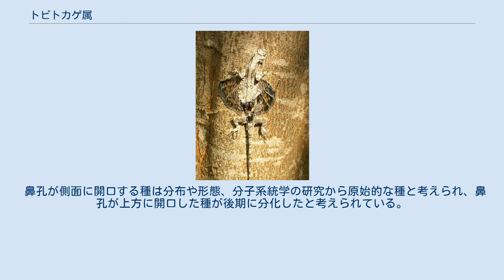トビトカゲ属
トビトカゲ属（トビトカゲぞく、Draco）は、有鱗目アガマ科に属する属である。
 属名Dracoはラテン語で「竜（ドラゴン）」の意。
 インド南部、インドネシア、カンボジア、タイ、中華人民共和国南部、フィリピン、ベトナム、マレーシア、ミャンマー、ラオス 骨格スケッチ メスよりもオスの方が大きい種が多い。
頸部側面には襞状に皮膚が伸長（副翼）する。
左右に5-7本ずつ肋骨が伸長し、その間に扇状の皮膜（飛膜）がある。
喉には三角形に伸長する皮膚（咽喉垂）がある。
 鼻孔が上方に開口する種と側面に開口する種（アガマ科では側面に開口する種が多い）がいる。
 オスは咽喉垂が発達するが、メスは咽喉垂が発達しない。
樹上棲。
オスは縄張りを形成して生活する。
副翼と飛膜を広げる事により揚力を生じ、樹木の間を滑空する事ができる。
 Draco volansの場合で滑空距離は18mにも達する。
 食性は動物食で、主にアリを食べる。
 繁殖形態は卵生。
地中に卵を産む。
 ペットとして飼育される事もあり、日本にも輸入されている。
輸送により状態を崩すことが多く、飼育も難しいとされる。
樹上棲のため、高さのあるケージで飼育するのが望ましい。
枝や観葉植物等を組んで活動場所や隠れ家にする。
 同所的に分布するアガマ科内では初期に分化したと考えられ、Ptyctolaemus属に近縁とされる。
 鼻孔が側面に開口する種は分布や形態、分子系統学の研究から原始的な種と考えられ、鼻孔が上方に開口した種が後期に分化したと考えられている。